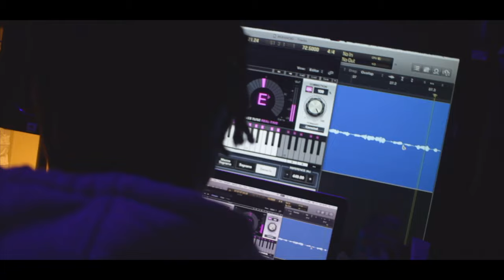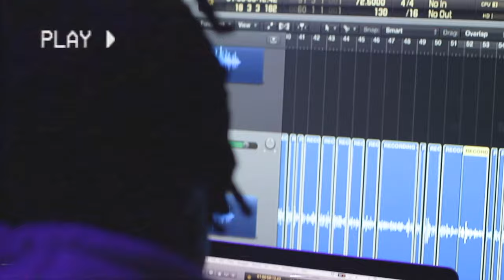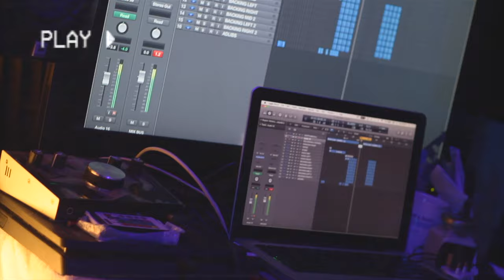BLUUE - Phoenix (Music Video) Produced By (Speaker Bangers)